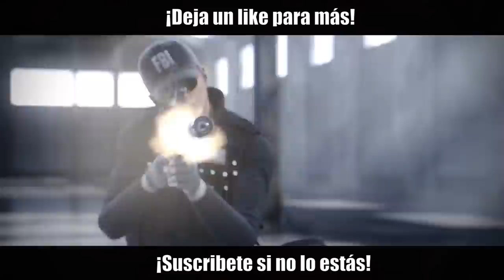El BUEN FINAL| Shifting Tides | Caramelo Rainbow Six Siege Gameplay Español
El buen final en este Gameplay de Rainbow Six Siege español en Shifting Tides.

▬▬▬▬▬▬▬▬▬ INFORMACIÓN SETUP ▬▬▬▬▬▬▬▬▬
● CPU: Intel Core i9-9900K 3.6Ghz
● MB: Asus Prime Z390-A
● Rstón: SteelSeries Rival 300
● Cᴀsᴄᴏs: Sades A6
● Micrófono: Blue Yeti
● Fuente Alimentación: 800W Mars Gaming
● Teclado: Newskill seiryu